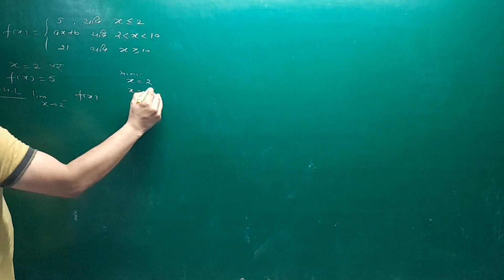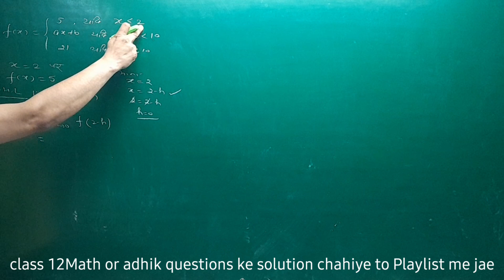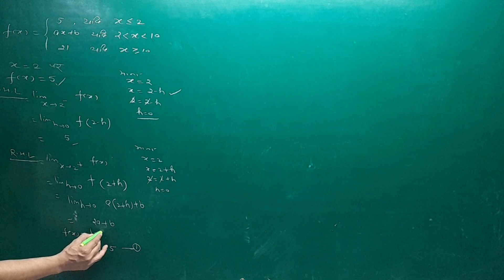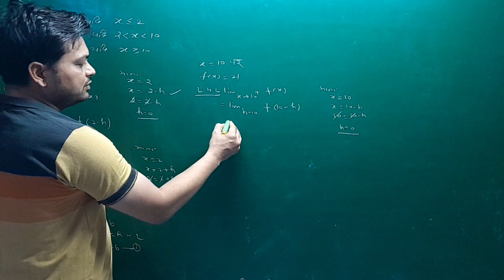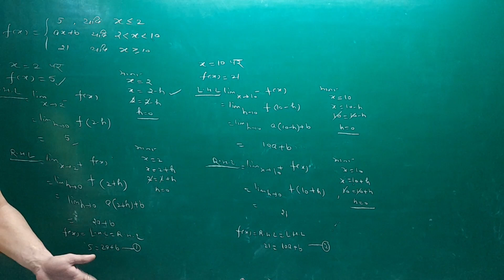Class 12th Maths chapter 5 important questions solved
Class 12th Maths chapter 5 important questions solve
Class 12 Math Chapter 5 IMP Questions SOLVE कक्षा 12 गणित Chapter 5 imp Questions SOLVE Upboard Maths Class 12
NCERT Maths Solutions class 12th math Chapter 5